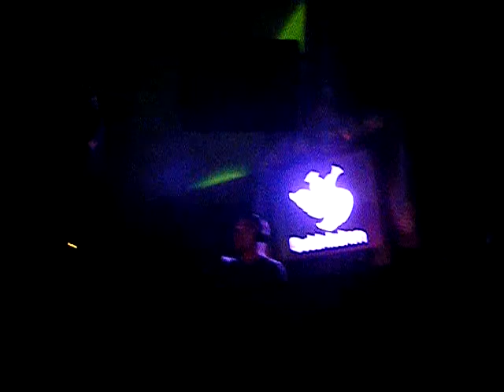John O'Callaghan @ Godskitchen Al Fresco 2010 2/9